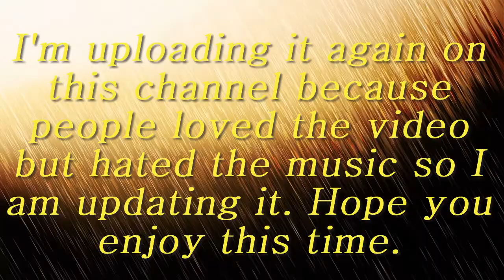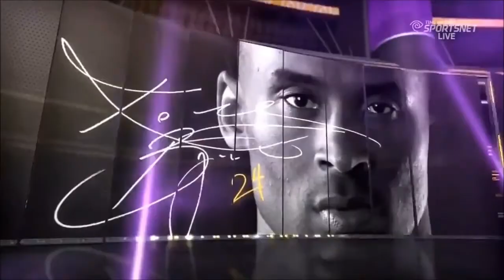Insane Kobe Bryant Crossovers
This video is different then the stuff I usually post on this channel. Don't worry this is not a sports YouTube channel. I'm going to still focus on making covers and music.

I used to run a Facebook Lakers fan page back in the day with a friend of mines and I made YouTube videos for our YouTube channel. I made this video many years ago and people hated the music I had on it so I wanted to make it better. This video I originally uploaded on lakersforlifevideo24. Here is the link to the original video.

I'm not a Lakers fan at all. I used to make videos for my friend on our fan page. I do respect Kobe's legendary career. I'm actually a Knicks and OKC fan and Spurs. Yeah I like 3 teams, whatever.

If you guys like this video let me know and I will make more sports video packages, just give me suggestions.